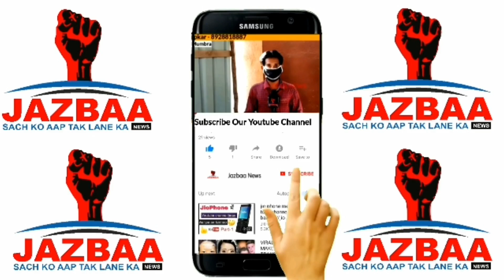Corona Virus Ke Baad Ek Aur Virus | Jazbaa News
Corona ke Baad Ek aur Virus | G4 H1N1 ke family se naya virus china me paya gaya | 10.4% log waha hue infected | insaan se insaan me failne ka koi andesha nai par ye virus ek mahamari banne ki takat rakhta hai